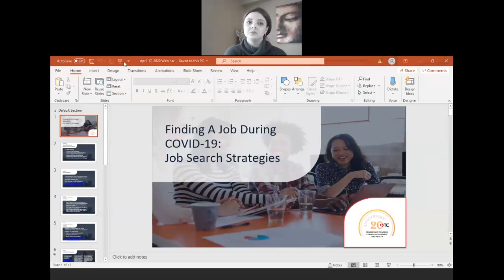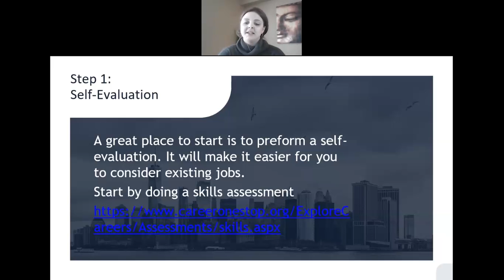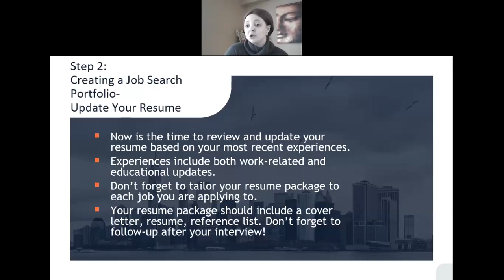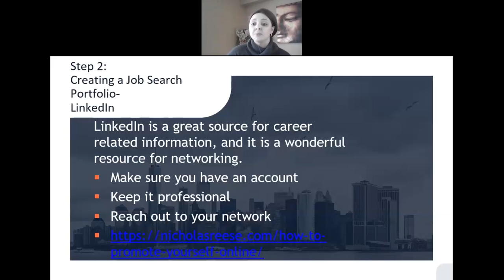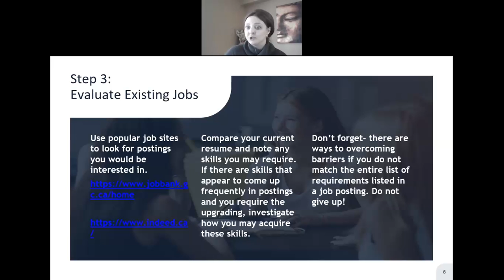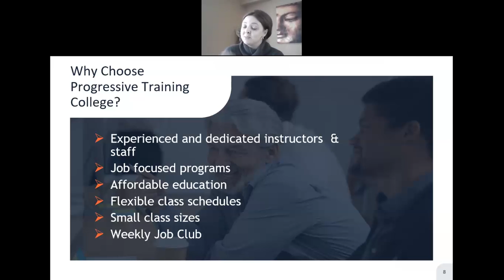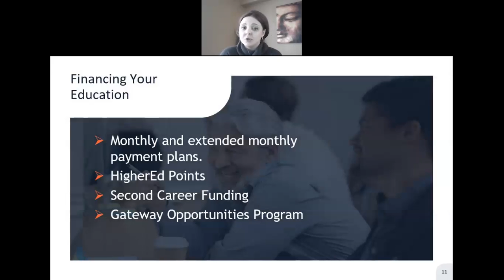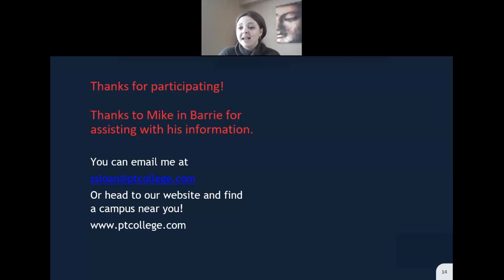Finding a Job During COVID 19 - Webinar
Have you been laid off or are in between jobs? Use this downtime to upgrade your skills so you are ready to go once employers are hiring again, or prepare to get yourself another job now - many service industries are ramping up hiring immediately!
This live, free webinar will provide you with the knowledge and skills you need to get yourself job-ready.
- How has the job market changed in the era of Covid-19?
- Learn how to create an effective resume
- Get job search and interview tips
- Learn about training programs you can do from home